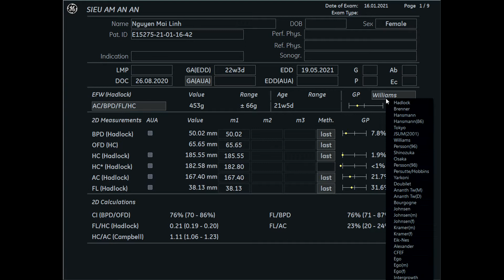NGUYỄN MAI LINH 1999